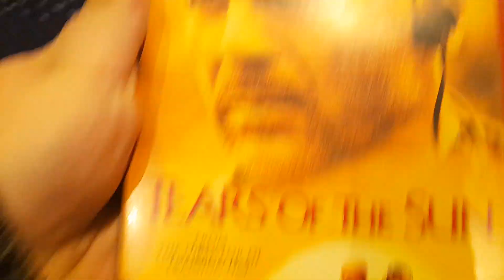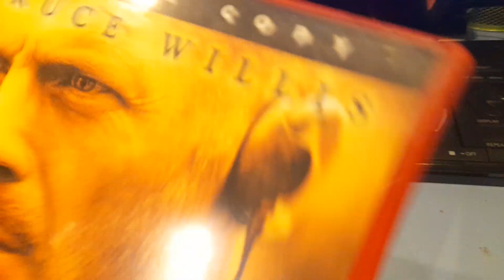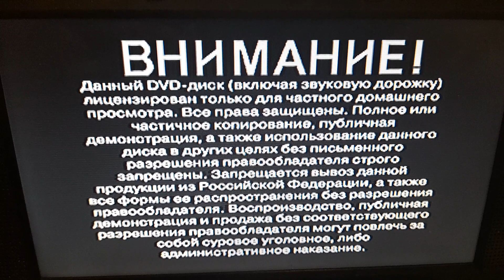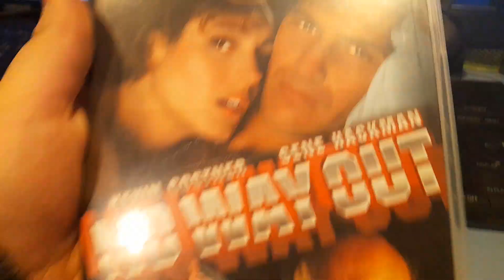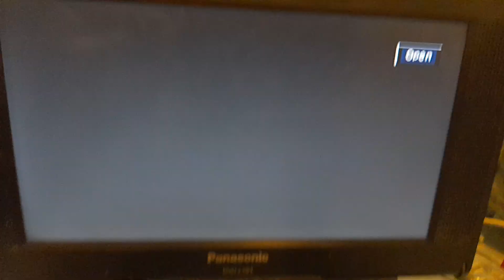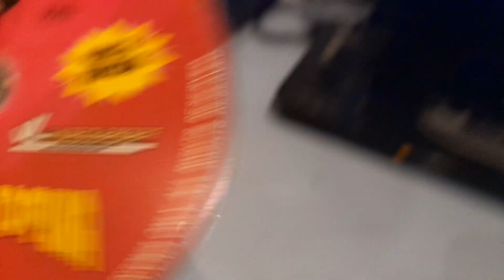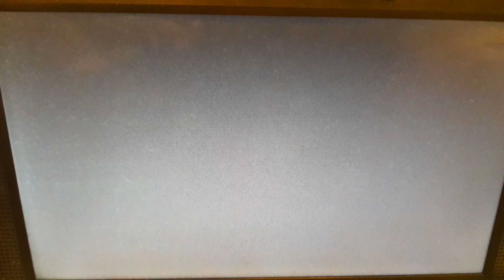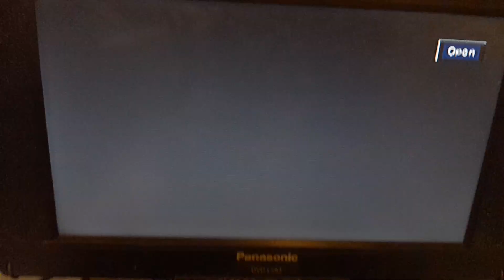triple feature dvd opening 26